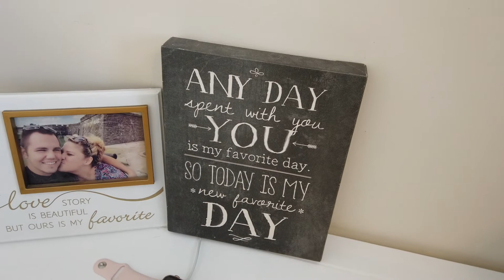FALL 2020 DECOR UNBOXING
0:00 Intro
1:25 Clean with me
10:20 Fall Unboxing
21:00 New finds

HEY GUYS!!
I'm so excited to finally be diving into my fall decor and getting all those fall vibes around my house! Just in time too, it has been raining all week since we got back from vacation.

I started with this video being a clean with me, spent about 10 minutes of this video doing that and then we jumped into the fall unboxing!!
Skip to 8 minutes to just watch the fall unboxing!
Also come back to watch me put all the decor to use in my next video!!

Have you guys pulled out your fall decor yet?!

Thanks again for watching, love you guys!

Always, Jazzy

Mylittlegypsysoul on instagram!